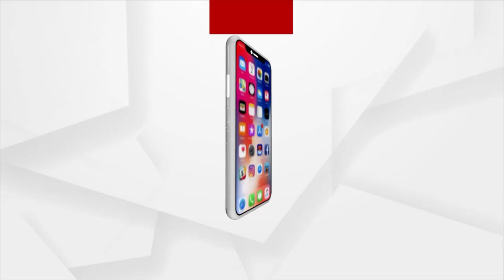I consider Lord Jagannath as my Friend and Better half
I consider Lord Jagannath as my Friend and Better half, says a Devotee of Lord Jagannath.